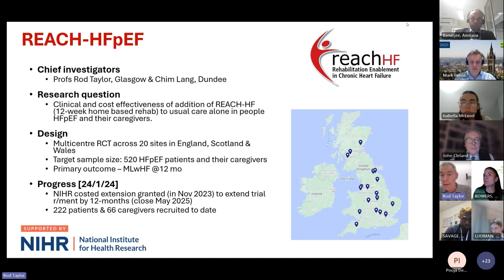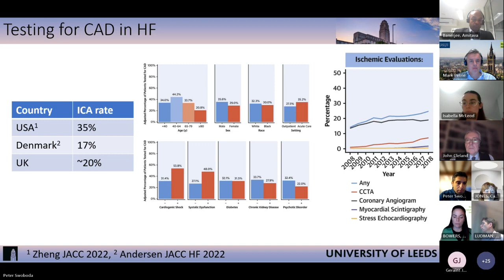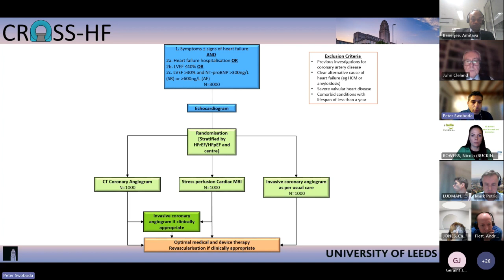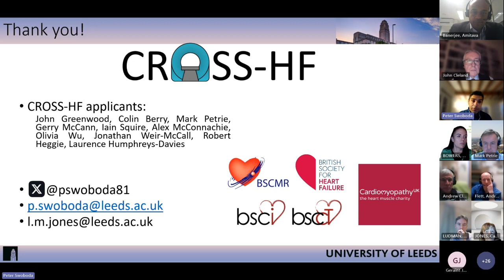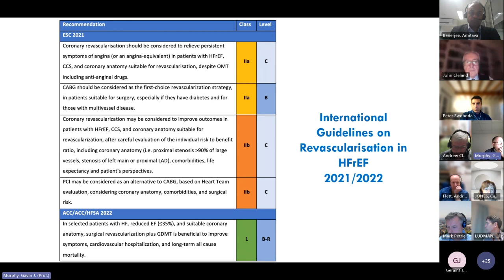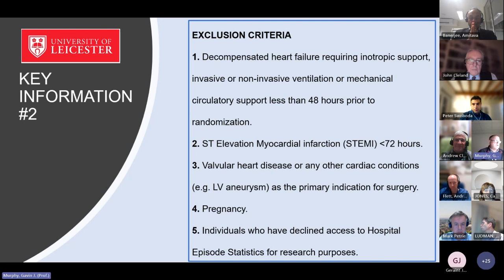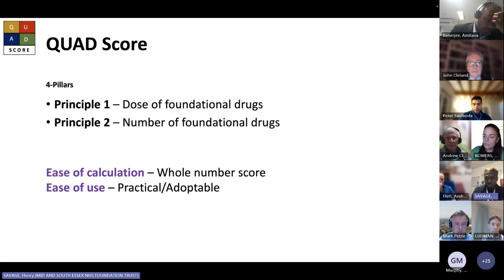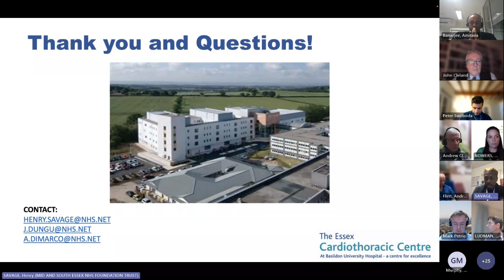Research Investigator Network Meeting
The British Society for Heart Failure Research Investigators Network held on 6th Feb 2024 at 5pm (UK time)

Time

Agenda:

Welcome and introduction (John Cleland)

REACH-HFpEF: Clinical and cost effectiveness of a 12-week home based rehabilitation programme compared to usual care for people HFpEF and their caregivers.

Funded by NIHR

Rod Taylor (Dundee/ Glasgow)

CROSS-HF: Invasive or Non-Invasive Imaging for diagnosis and management of CAD in patients with Heart Failure

Funded by NIR

Peter Swoboda  (Leeds)

STICH-3.0: Is CABG superior to PCI in terms of reducing all-cause mortality at 5 years in patients with severe CAD and LVSD?

Funded by BHF / GCRRF Multinational Clinical Trials Initiative

Divaka Perera (King’s College London)

QUAD Score: Medicines optimisation for heart failure. Study proposal

Henry Oluwasefunmi Savage